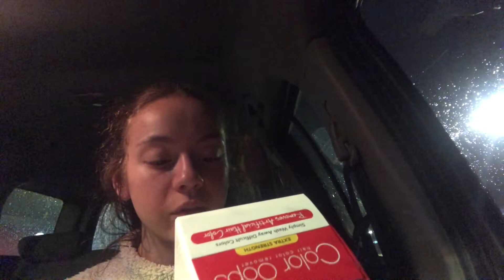VLOG// MY MOM CUTS MY HAIR & REMOVE COLOR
HIIIIIIIIIIII😁
I’m back w another lil vlog todayy!! I fixed my messed up hairrrr:) I hope someone gets a laugh out of this.